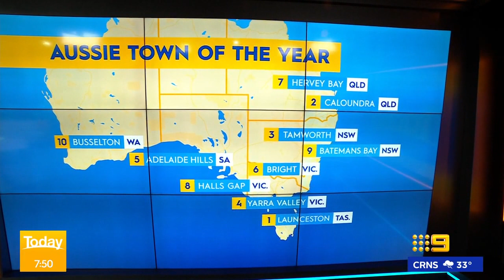Launceston named Aussie town of the year | Today Show Australia